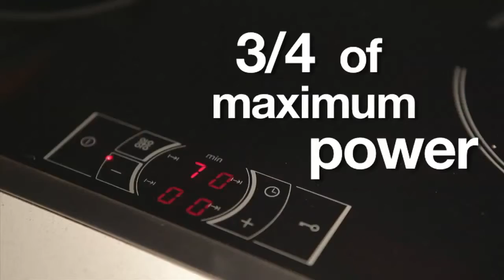Panela Térmica 3 em 1 Hotpan Kuhn Rikon - Sweet Selection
A linha de Panelas Térmicas Hotpan® da Kuhn Rikon é a solução perfeita para quem procura uma alimentação mais saudável, poupando tempo e energia. O seu design inovador e eficiente, permite cozinhar os alimentos sem gordura e com pouca água, e poupar até 60% de energia. Fácil e prática de utilizar, basta levar a panela ao lume médio durante uns minutos, esperar até começar a sair vapor, reduzir para o lume mínimo, e deixar cozinhar durante uns minutos a essa temperatura. Quando estiver quase pronto, coloque a panela na taça térmica. A taça ajuda a terminar a cozedura, e mantém os alimentos quentes durante 2 horas, sem queimarem nem secarem. A panela é feita de aço inoxidável 18/10 de alta qualidade, contém medições interiores em Litros, e possui uma base sandwich super térmica, que distribui o calor rapidamente e uniformemente, preservando as vitaminas, minerais e nutrientes dos alimentos. A tampa possui uma parede dupla de aço inoxidável, aumentando o isolamento durante a cozedura, e a taça térmica ajuda a manter os alimentos quentes durante 2 horas. A taça contém ainda uma base antiderrapante, sendo ideal para servir diretamente à mesa. A Hotpan pode ser utilizada no fogão a gás, elétrico, de indução e no forno até 180ºC, e tem uma garantia da marca de 10 anos.